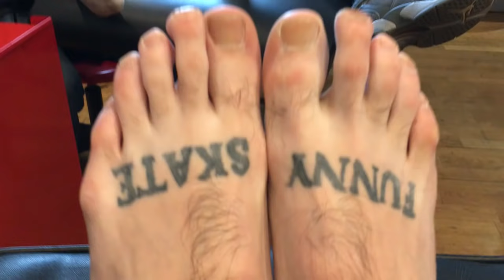me tatuo con mi propio SKATE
Para participar en el sorteo sigue en instagram a :
Me tatuó con mi propia tabla de skate , y no utilizo nada de pegamento ! Muy épico , aún q el tattoo no sea algo espectacular realmente me encanta , ya que lo a devuelto a la vida , parecía un tatu carcelario y ahora tiene como más contraste y más
Vida ! Gracias julian ❤️ se agradecerá si dejáis un like y compartís

Muchas gracias a los PATREONS DEL CANAL !

(How to skate / Como hacer Skate)

-MAS TUTORIALES DE SKATE EN ESPAÑOL-

☞ 5 TRUCOS BÁSICOS ,ollie, manual, rock and rol , ect

☞como hacer HARDFLIP how to hardflip SKATE

☞ How to 360 flip / tutorial 360 flip / Como hacer 360 flip / Como hacer treflip / How to treflip

☞Cómo Hacer Hospital Flip SKATE / how to do CASPERFLIP

☞ How to crooked, como hacer crooked gind / noseslide | how to crockett grind SKATE

☞  como hacer KICKFLIP /how to KICKFLIP

☞ how to dolphinflip TUTORIAL SKATE forward flip